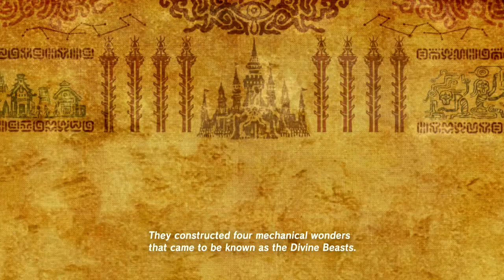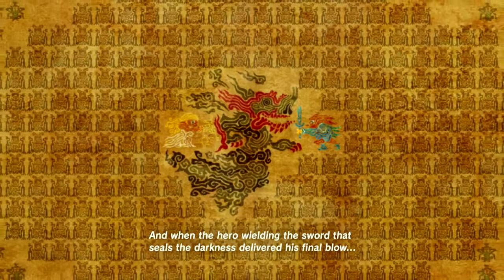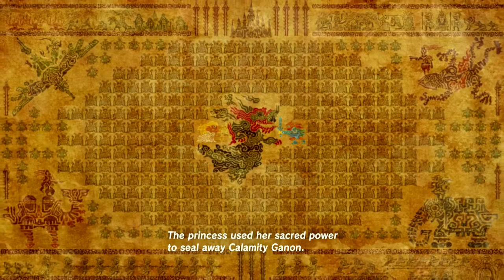The Legend Of Zelda Breath Of The Wild - Episode 6